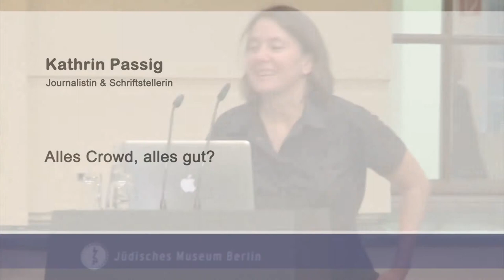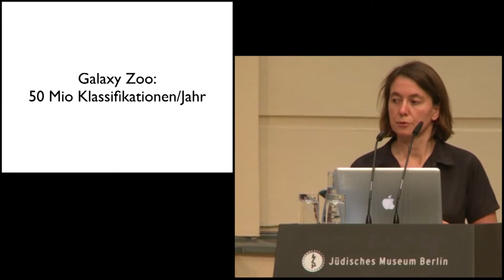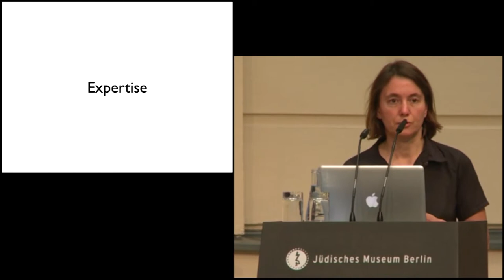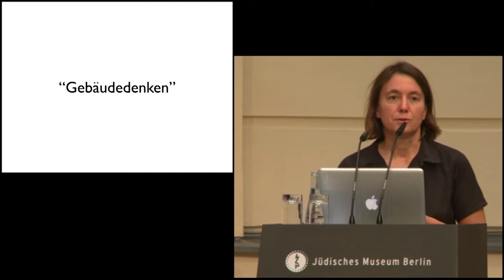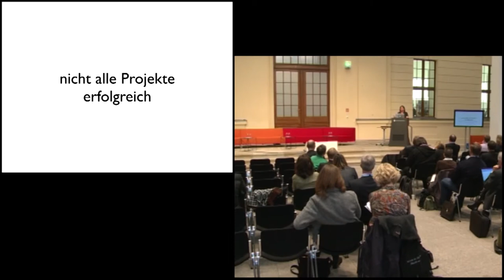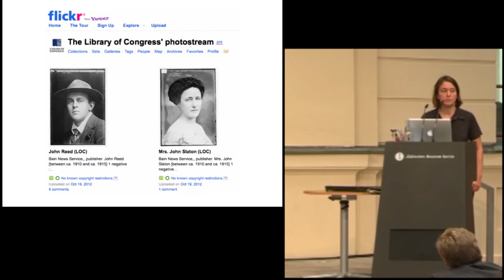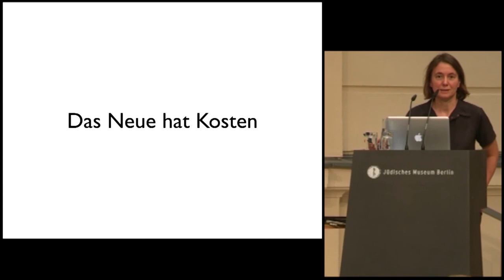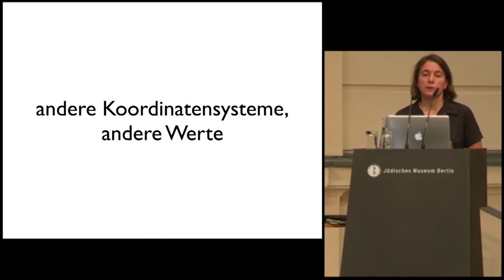Kathrin Passig - Konferenz "Zugang gestalten!" am 22.10.2012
Vortrag "Alles Crowd, alles gut?"
Kathrin Passig
Journalistin & Schriftstellerin